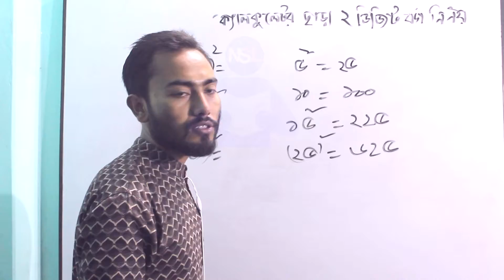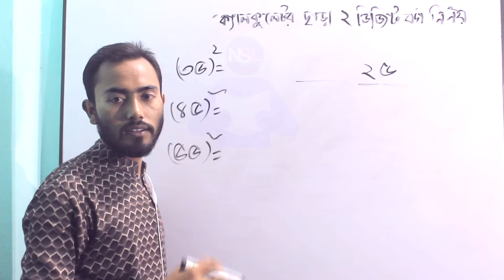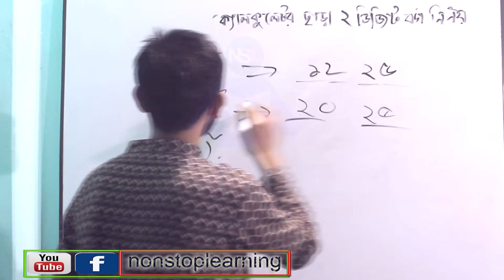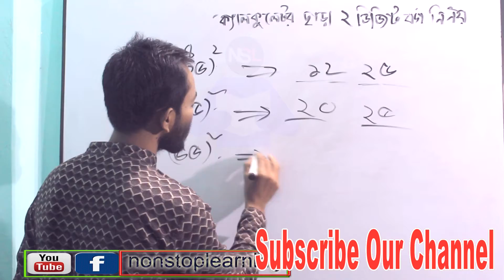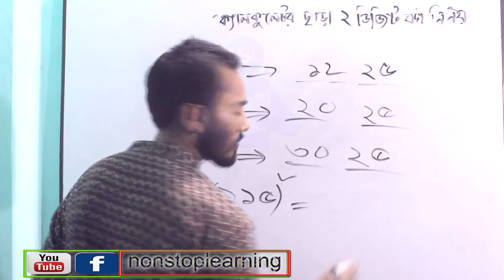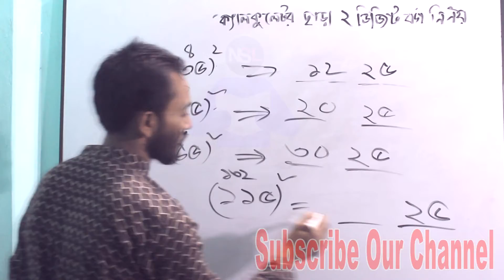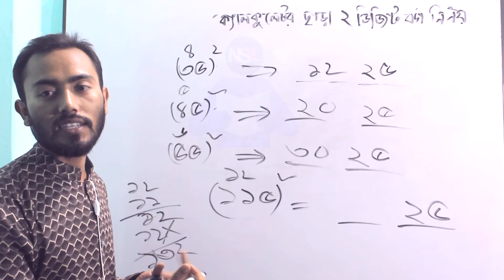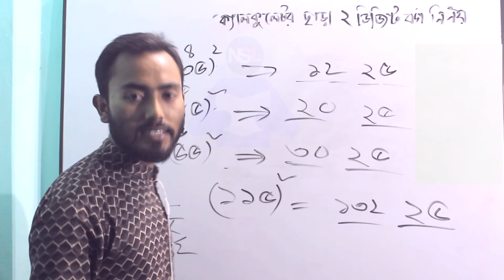গনিতের টেকনিক -নিজেই ক্যাল্কুলেটর হয়ে যাও ( Two Digit Squire calculation without calculator)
আমরা চাইলেই নিজেদের পরিবর্তন করতে পারি শুধু একটু ধৈর্য্য এর প্রয়োজন ।আমরা অনেক ছেলেমেয়ে আছি যারা এখনও ক্যাল্কুলেটর ছাড়া গণিত করতে পারি না । তাদের জন্যই এই ব্যবস্থা ।

বাংলাদেশের এই প্রথম আমরাই এনেছি ... অনার্স এর পদার্থবিজ্ঞান বিভাগের সকল বিষয়ে বাংলা ভার্সন ক্লাস ।তাই বেশি বেশি ভিডিও পেতে আমাদের চ্যানেলটিতে সাবস্ক্রাইব করুন এবং আমাদের NonstopLearning পরিবার কে  ইউনিক ভিডিও তৈরি করতে উৎসাহ দিয়ে সাহায্য করুন ।